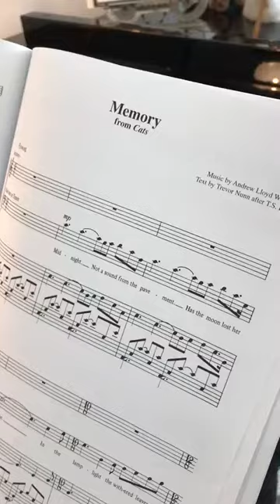Matthew Hardy Music Memory